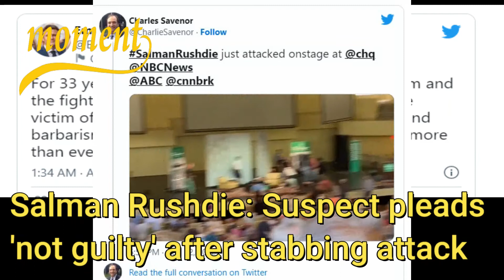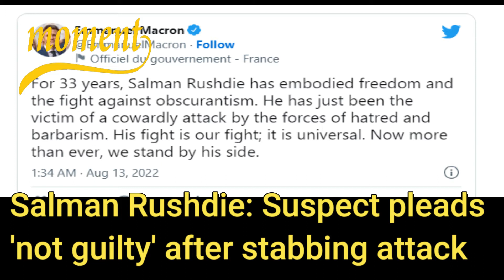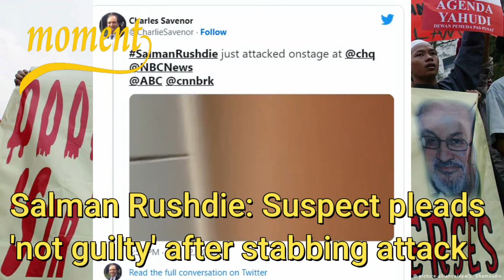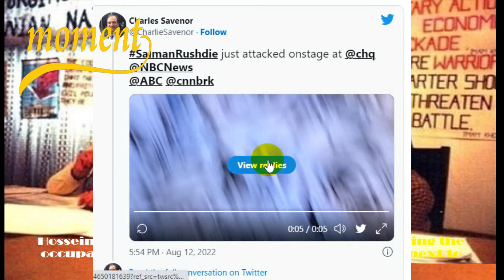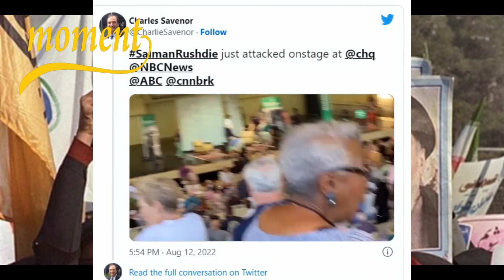Salman Rushdie Suspect pleads 'not guilty' after stabbing attack